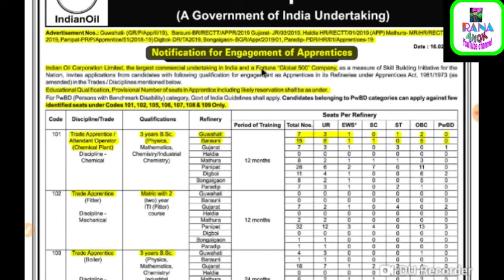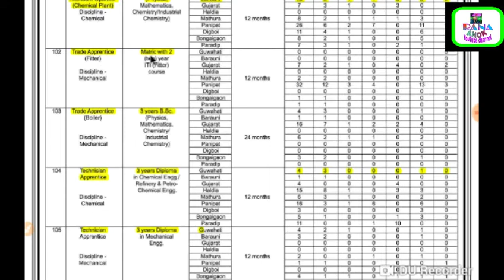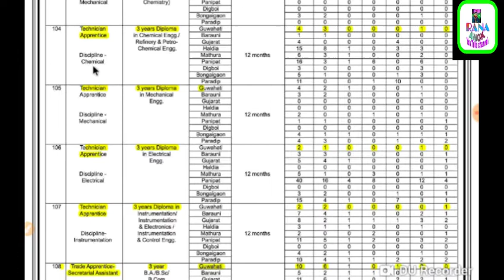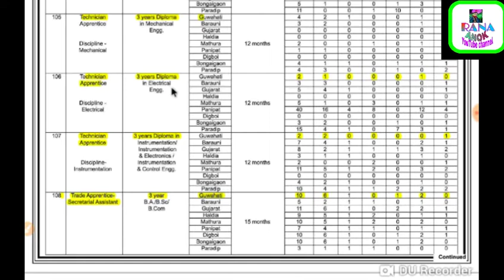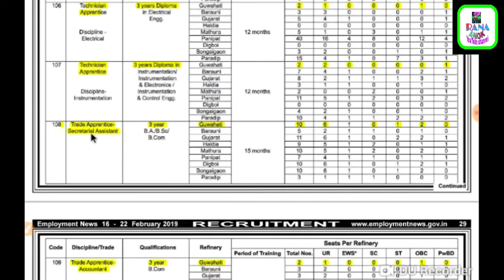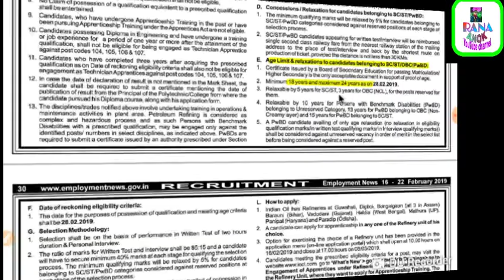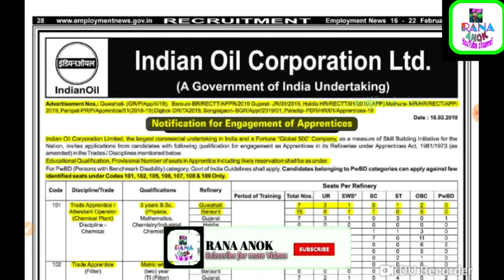IOCL চাকরির খবর| IOCL Technician & Trade Apprentice Recruitment 2019| Indian oil Corporation limited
চাকরির খবর| IOCL Technician & Trade Apprentice Recruitment 2019| Indian oil Corporation limited Jobs

ইন্ডিয়ান অয়েল চাকরির খবর ২০১৯

Indian oil Corporation limited Jobs Recruitment 2019

Hello friends,

is video Indian oil Corporation limited (iocl), technician and apprentice 2019 Recruitment keliye he, Maine is video pe IOCL recruitments barime discuss kiya...
     uplook is posts pe interest or eligible he to jaror Apply karna...

    Posts: Technician and Trade Apprentice

Qualification: 10th/ITI/Graduate/diploma

Vacancy: 466

Online apply last date: 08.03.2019